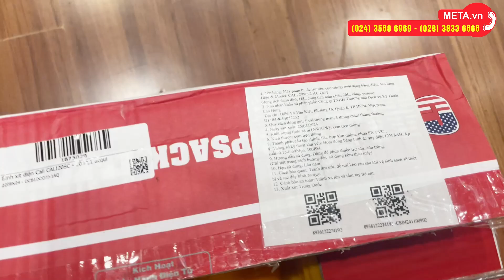Khui hộp bình xịt điện Cali CALI20SC - 20 lít | META.vn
✅ Thông tin chi tiết và link đặt mua Bình xịt điện Cali CALI20SC - 20 lít tại

Tổng quan về Bình xịt điện Cali CALI20SC - 20 lít

Lưu lượng phun nhanh, đạt 4.6 lít/phút. Máy bơm hoạt động ổn định không gây tiếng ồn, tạo sự thoải mái cho người dùng.

Bình xịt điện chạy khỏe với khoảng cách phun lớn sẽ hỗ trợ việc phun nhanh hơn, giảm thiểu tối đa thời gian tiếp xúc với hóa chất.

Bình chứa hóa chất có dung tích 20 lít, được làm từ nhựa rất dày, chống va đập và chống ăn mòn tốt.